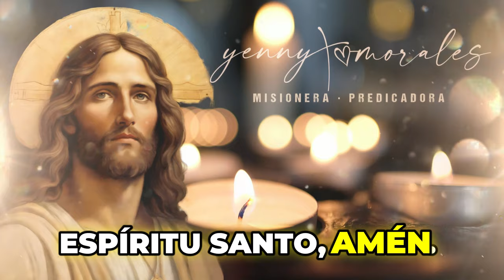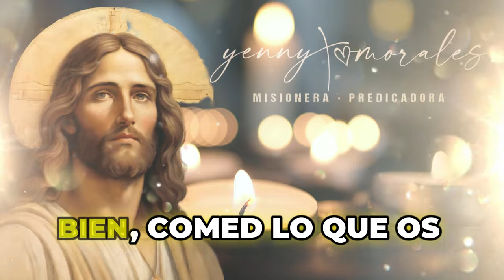🔴 EVANGELIO DE HOY, VIERNES 18 DE OCTUBRE